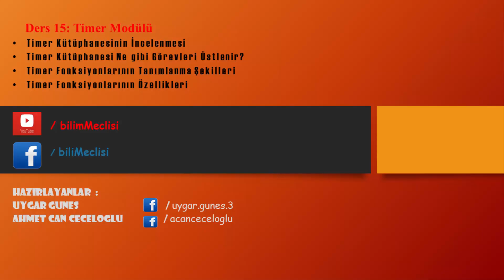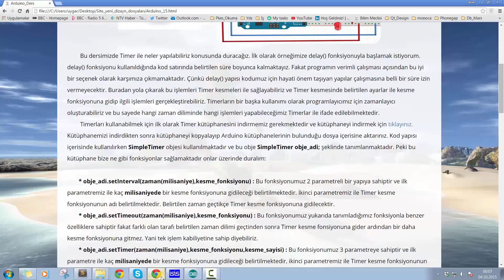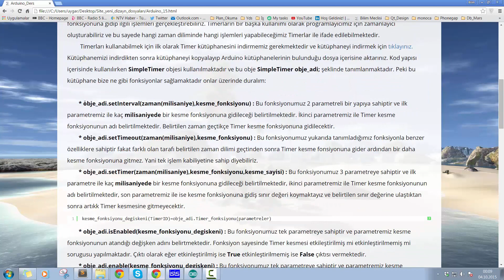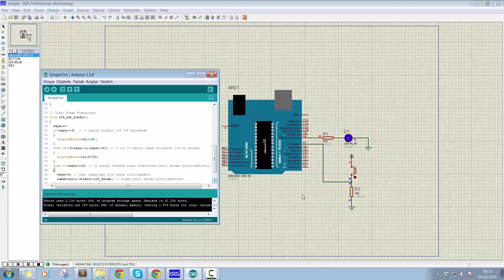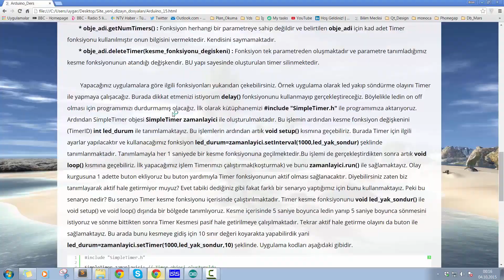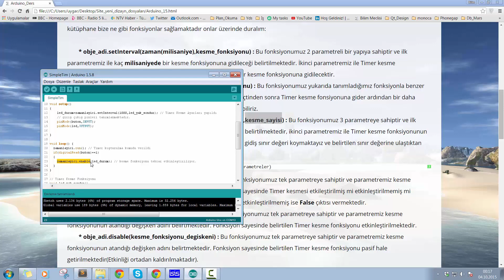Arduino -15- Timer Modülü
Arduino yeni başlayanlar için temel video , daha ayrıntılı bilgi için adresimizi takip edebilirsiniz.